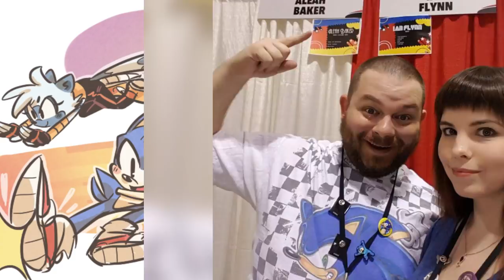Top 10 Tangle The Lemur Surprising Facts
We just got a taste of the new IDW Sonic comics coming in April, and every teaser makes me more and more psyched for it. It looks awesome. The release of the new Lemur character Tangle has me pretty excited… and it’s gotten the Zoboomafoo theme song stuck in my head, but that’s fine! Now, Tangle has just been announced and I’m sure many of you are excited, but maybe too lazy to look her up. So, if you don’t feel like reading through the release announcements, I’ll do it for ya. If you enjoy this video, let us know by throwing us a thumbs up down below.